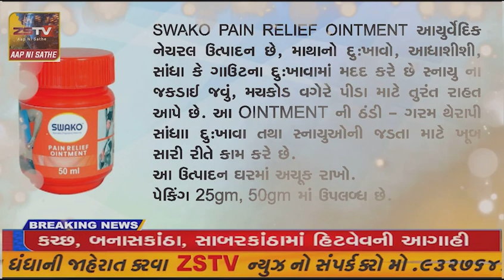માંગરોળ રાજવી પરિવાર અને ક્રિકેટ પરિવાર દ્વારા રક્તદાન કેમ્પનું આયોજન કરવામાં આવ્યું